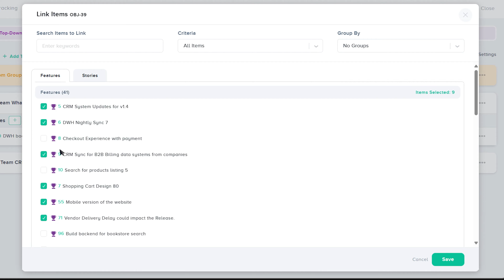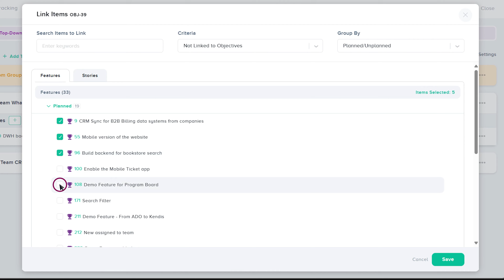Group Items for Linking with Objectives (Azure DevOps)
Learn how to group items in Azure DevOps for effective linking with objectives using Kendis. This tutorial provides step-by-step guidance on organizing work items to align them with your strategic goals, enhancing visibility and tracking across your projects. Discover best practices for managing groupings, ensuring your teams stay focused on achieving their objectives. Ideal for Scrum Masters, project managers, and teams looking to optimize their project management processes and improve alignment with business goals.